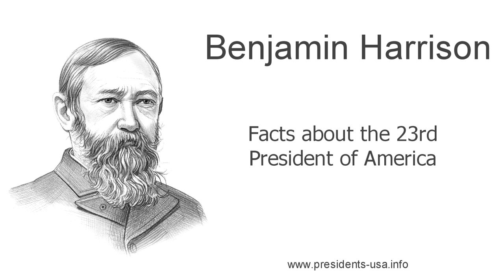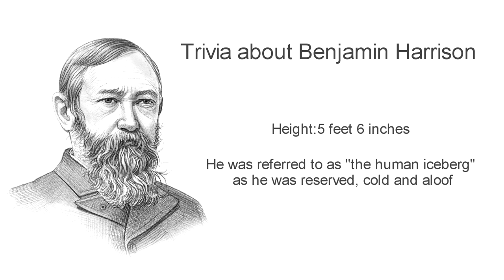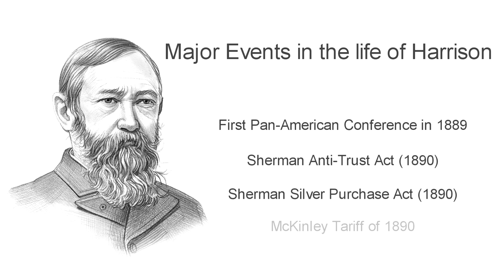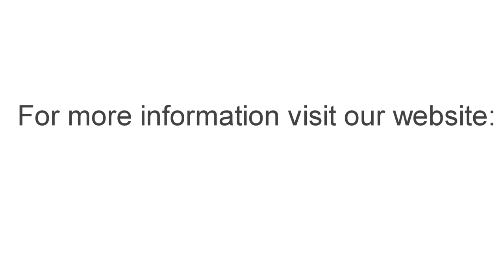Benjamin Harrison ***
Fast, fun facts about Benjamin Harrison. Discover details and info about his life and accomplishments as an American President. Information about when he was born, his birthplace, childhood and education. This Benjamin Harrison biography provides an overview of his achievements during his presidency and as a leader of his political party. The career of the President and facts about his personal life and his family. An interesting summary of the life, accomplishments and achievements of President Benjamin Harrison. A great fun, educational video resource for children, kids and schools.